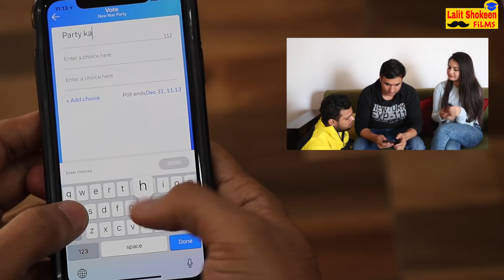New Year - Expectation vs Reality | Lalit Shokeen Films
Wish you all a very Happy New Year - Enjoy and Share!!